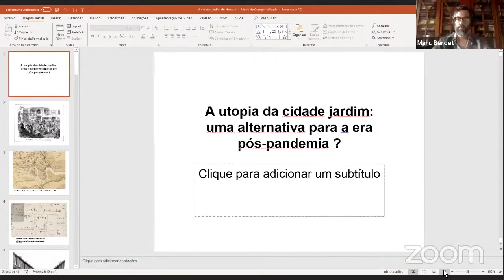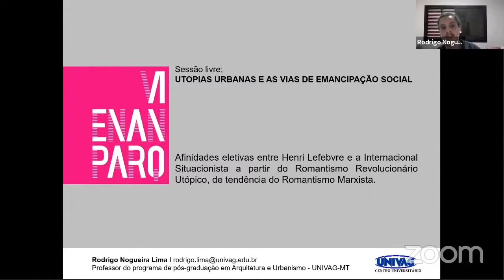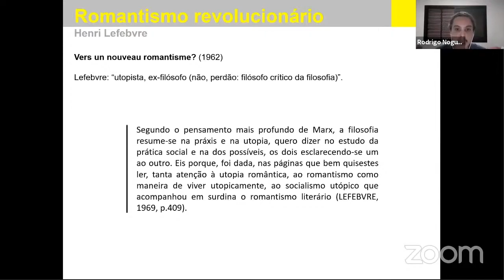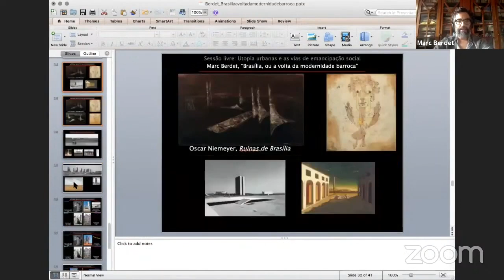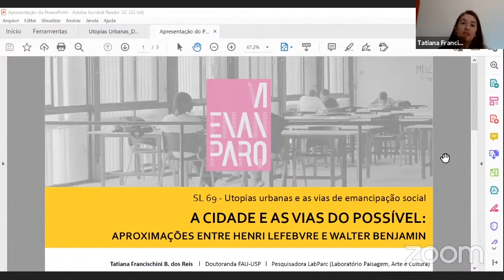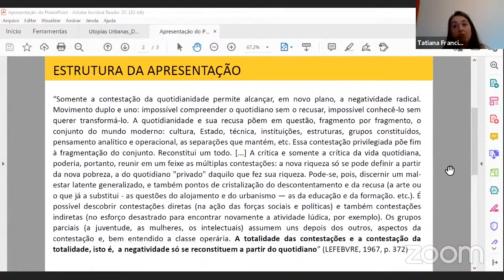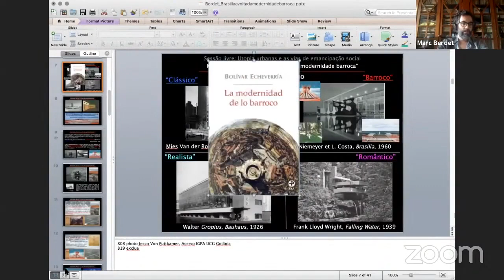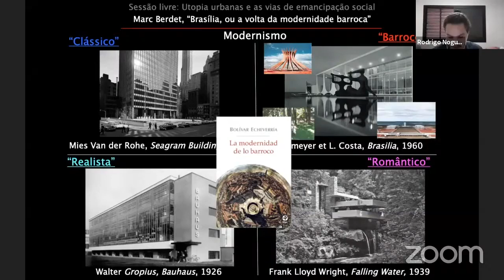VI ENANPARQ - SESSÃO LIVRE 69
SL 69 – UTOPIAS URBANAS E AS VIAS DE EMANCIPAÇÃO SOCIAL
A utopia da cidade jardim: uma alternativa para a era pós-pandemia?
Carlos Monteiro de Andrade

Afinidades eletivas entre Henri Lefebvre e a internacional situacionista a partir do
romantismo revolucionário utópico, de tendência do romantismo marxista
Rodrigo Nogueira Lima

Brasília, ou a volta da modernidade barroca
Marc Pierre Oliver Berdet

Cidade e as vias do possível: aproximações entre Henri Lefebvre e Walter Benjamin
Tatiana Francischini Brandão Reis

O direito à cidade como momento do projeto utópico em Henri Lefebvre
Ana Fani Alessandri Carlos

Utopias concretas em tempos de crises
Paolo Colosso